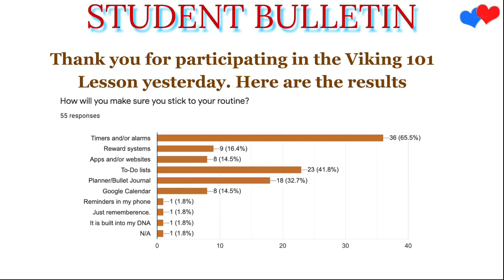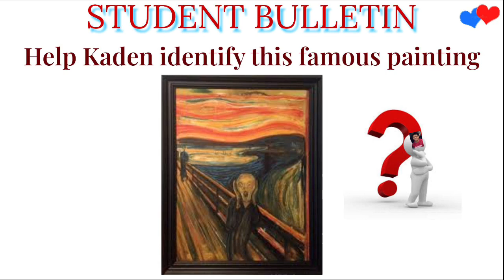Student Bulletin Thursday, April 30th, 2020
NSHS Student Bulletin for Thursday, April 30th, 2020.